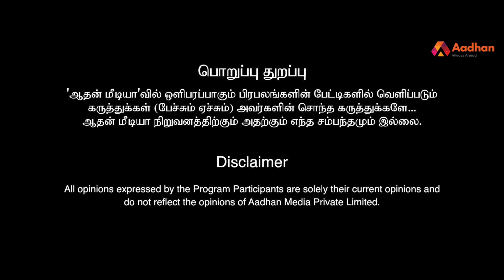”தமிழ்நாட்டை காஷ்மீராக்கும் வைகோ, சீமான்” - உமா ஆனந்த் |ஆதனின் அரசியல் மேடை | Episode 17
”தமிழ்நாட்டை காஷ்மீராக்கும் வைகோ, சீமான்” -  எச்சரிக்கும் உமா ஆனந்த் | Uma Anand | Seeman | Vaiko